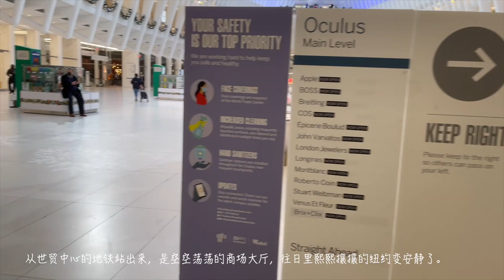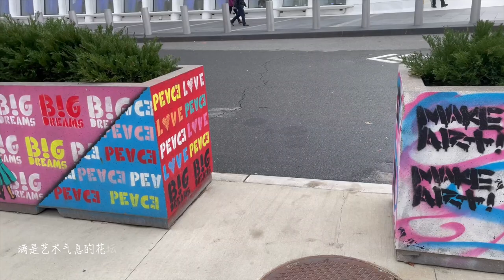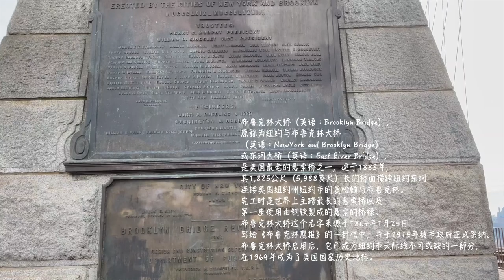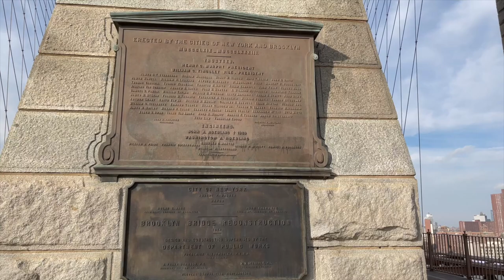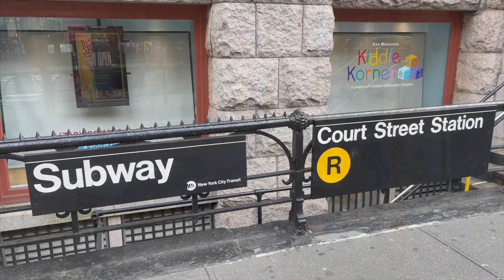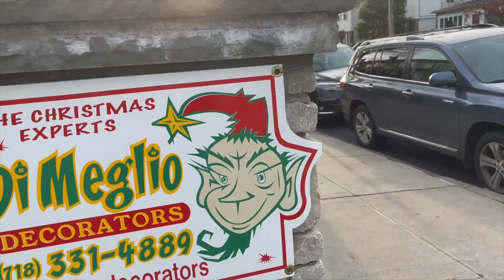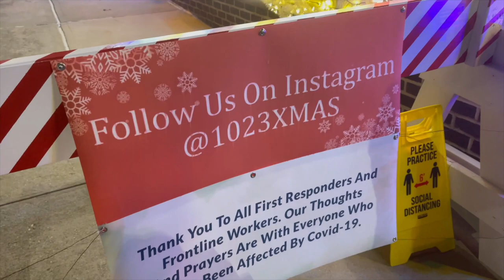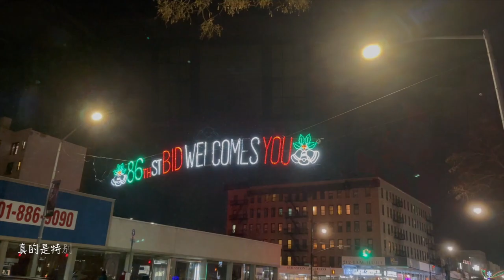New York's Winter Time|Walking Through Brooklyn Bridge|Dyker Heights' Beautiful Christmas Decoration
Enjoy the beautiful New York in winter with visiting itinerary:
Itinerary 0:51
World Trade Center 3:40
Walking through Brooklyn Bridge 6:47
Brooklyn Street 14:26
Dyker Heights Christmas Decoration/Daytime 20:01
Dyker Heights Christmas Decoration/Night 29:26